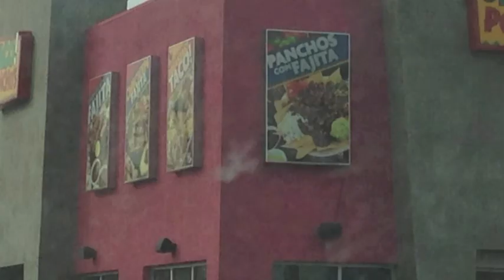moves like a Mi Taco Ponchos